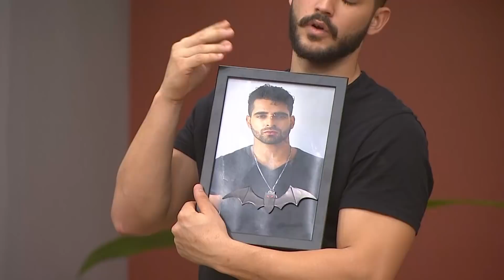Que Comience La Guerra Entre Las Casas🤪 | El Poder Del Amor Capitulo 88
Los hombres extrañan a Sebastián quien lleva ya dos días ausente, pero eso no los detiene para divertirse en la casa. ¡Todos contra todos! El Poder Del Amor Capitulo 88 Completo;